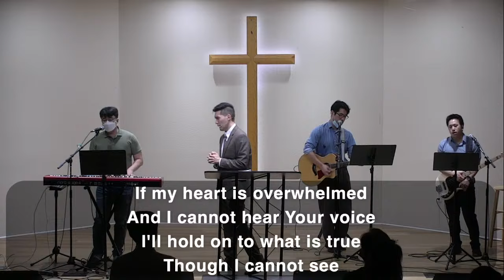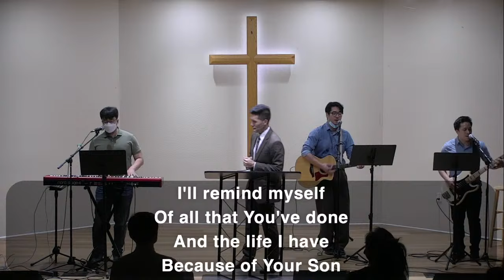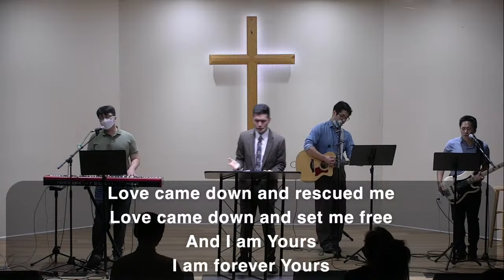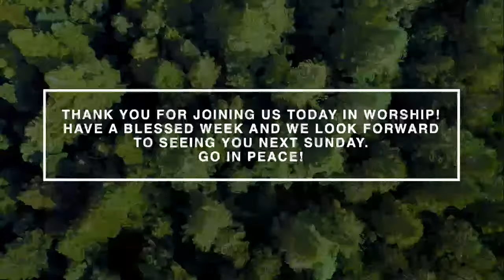EPC Sunday Sermon (October 20, 2024) - part 2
Speaker: Pastor Sam Lee
Title: Running from Grace
Passage: Jonah 1

CCLI Copyright: 3106424 (Size F)